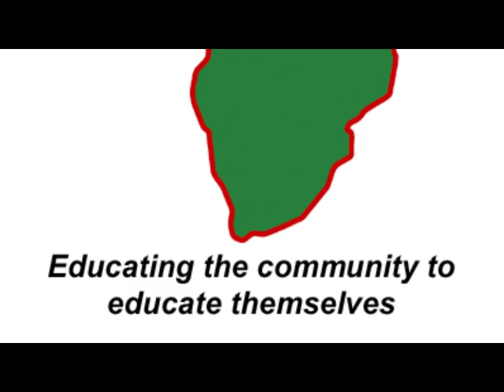Feedback on Hidden Colors 3: The Rules of Racism at Official UK Premiere in London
Feedback on Hidden Colors 3: The Rules of Racism at Official UK Premiere in London on Saturday 19th July 2014, hosted by Black History Studies.